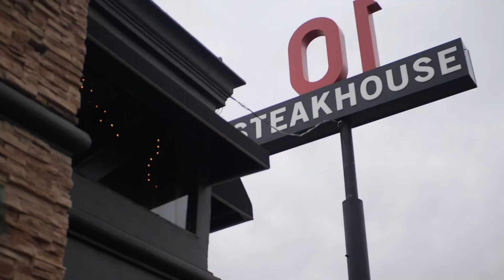Pros and Cons of living in Littleton Colorado. Is Littleton Colorado a good place to live?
Pros and Cons of Living in Littleton Colorado.

Let’s talk about the pros and the cons of living in Littleton, Colorado and is Littleton Colorado a good place to live? The population of Littleton is around 46,000 people, a 10.9% rise since 2020. Now there are pros and cons of the population of Littleton. The pros are businesses such as shops, breweries, and restaurants thrive on the people in the area. Now, the cons with the population, it’s crowded and usually you’ll have to wait to get a seat at your favorite place, especially on the weekends. The other pros about the population in Littleton, Colorado, there are plenty of these shops and restaurant, micro breweries to choose from but the other con with all this, the traffic is busy and you may just want to take an Uber to Downtown Littleton. Or if you live close enough, you can ride your bike.

The next pro of living in Littleton, you are so close to the foot foothills with access to Chatfield Reservoir, numerous hiking and biking trails. And you have easy access to the highways to go up the mountains or Downtown Denver. The cons again, hits the traffic. If you want to go skiing for instance, for a day, you should plan to leave early. And I mean, sometimes early isn’t enough. The same could be said for the hiking and biking trails in the area. And especially on the weekends, you better get to the trail heads early or it will get crowded fast. Living in Littleton, Colorado comes great weather too. Yes, another pro of living in Littleton, Colorado is our weather. We get all four seasons and the only con with this is we don’t get a lot of spring or fall season, but we do get on an average 246 days of sunshine.

The only other con, we don’t get as much precipitation and that makes the area prone to chances of wildfires. Now, since Littleton, Colorado is consistently ranked is one of the best places to live in the country, that tends to drive up the home prices too. The pros and cons of living here are the median home prices around 627,000. The cost of living in Littleton is 8% higher than the national average and home appreciation was 17.1% in the last 12 months. The pros with all this, you are buying a home in a desired and appreciating area.

There are the pros and cons of living in Littleton, Colorado.
Those are some reasons, Littleton, Colorado is a great place to live.

More questions?

Thinking of buying or selling a home in Colorado 🤔 🏡

Wondering what your home is worth? 🤔 🏡

David Novak
REMAX Professionals
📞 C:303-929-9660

00:00 Introduction
00:15 Population of Littleton Co
01:22 Hiking and Biking Trails near Littleton Co
02:06 Weather in Littleton Colorado
02:51 Home Prices in LIttleton, Colorado